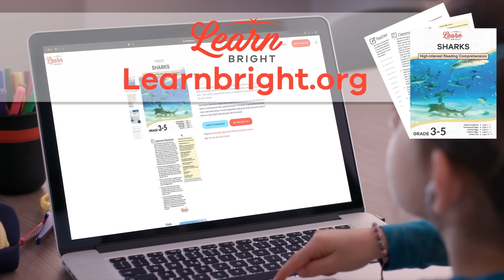Sharks for Kids | Learn all about these big fish!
Did you know that sharks have been in the oceans for over 400 million years? That means sharks were swimming in the oceans before the dinosaurs existed. And they haven’t changed much over time. While sharks often have a bad reputation, they are amazing animals that don’t want to hurt humans. Their enormous mouths and super sharp teeth make them one of the most frightening animals on the planet.

There are as many different eating habits as there are sharks. Most sharks are carnivores and very efficient predators. They eat fish, mollusks, and crustaceans. Large sharks will also eat dolphins, seals, sea lions, tuna, and mackerel. But some like to eat seabirds and even plankton! And tiger sharks prefer turtles while blue sharks enjoy squid. What they eat and what is available depends on where the sharks live. Different types of prey live in other parts of the ocean.

The demand for fins, overfishing, and human disturbance threaten shark populations. It is important not to eat shark fin soup and to know which fish species you purchase at the market. A quarter of the world’s shark species are currently threatened with extinction. In addition, climate change is forcing sharks to move to waters they are not familiar with. Though climate change dramatically affects the shark habitat and behavior, commercial fishing remains the greatest threat to the shark population.

We hope you and your student(s) enjoyed learning about these fascinating fish! If you want to learn even more, head over to our website and download one of our many lesson plans about animals, full of activities, worksheets, and more!

What you will learn in Sharks for Kids:
0:00 Introduction
0:20 What are sharks?
1:42 Species of shark
2:10 Shark characteristics
3:05 Diet of a shark
4:38 Other interesting facts
5:32 Why are they important to the environment?
6:41 Review of the facts